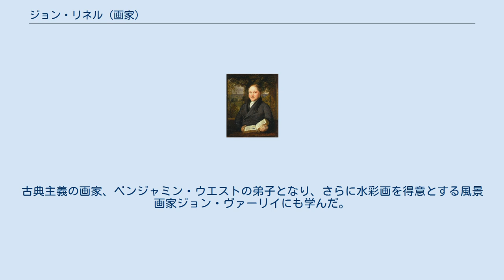ジョン・リネル (画家)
ジョン・リネル（John Linnell、1792年6月16日 - 1882年1月20日）はイギリスの画家である。
肖像画、風景画を描いた。
 ロンドンのブルームスベリーで生まれた。
父親は彫刻家で、芸術家の中で育ち、少年時代から才能を見せた。
古典主義の画家、ベンジャミン・ウエストの弟子となり、さらに水彩画を得意とする風景画家ジョン・ヴァーリイにも学んだ。
ヴァーリイの弟子たちの同じ世代のハント(William Henry Hunt:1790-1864)やマルレディ（William Mulready:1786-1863)といった水彩画家と親しくなった。1805年にロイヤル・アカデミー・オブ・アーツの美術学校に入学した。1807年と1810年にアカデミーの展覧会に肖像画を出展し賞を得た。1817年に結婚した。 油絵、水彩画、版画において熟練した技術を持ち、肖像画家として経済的に成功した。1840年代の終わりになって風景画を描くようになった。 若い画家の教育にも務め、17歳のサミュエル・パーマーの才能を見抜き、パーマーはイギリスのロマン主義を代表する画家となった。パーマーはリネルの娘と結婚した。 詩人で画家でもあったウィリアム・ブレイクと交流し、ブレークを信奉するパーマーやリッチモンド（George Richmond）、エドワード・カルヴァートらの若い芸術家のグループ「Ancients」も支援した。